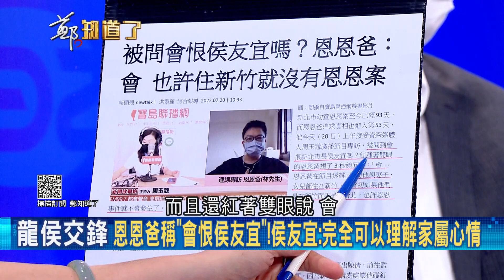侯友宜被權力扭曲了？恩恩案成侯的照妖鏡 演戲+推託 苦苓：因為他心裡有更高的念頭！侯拚連任喊"改變的勇氣" 恩案後市府組織文化有改？│呂惠敏主持│【鄭知道了 精選】20220722│三立iNEWS